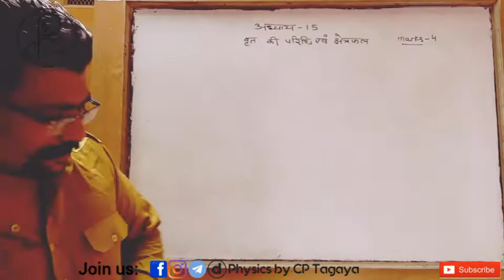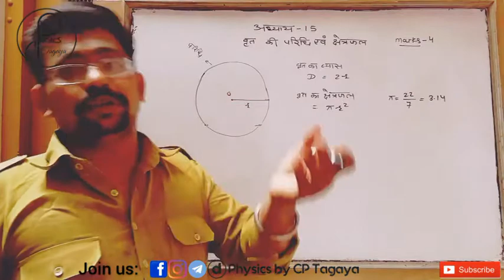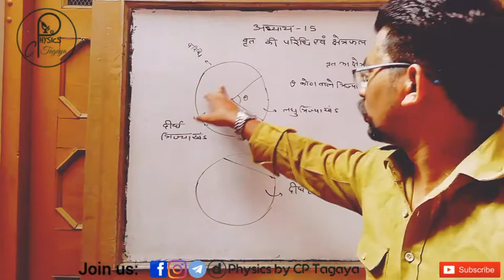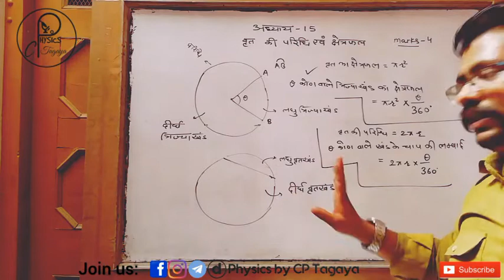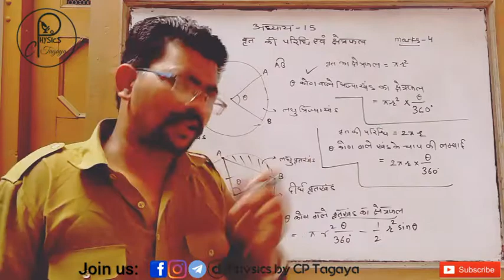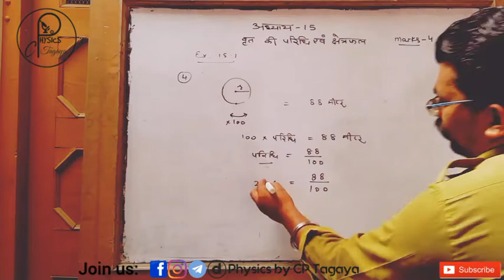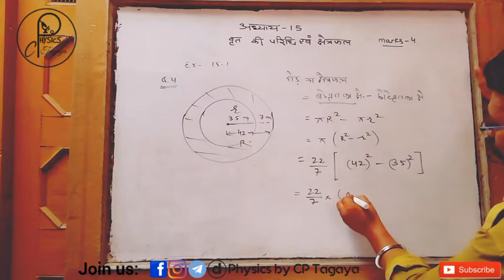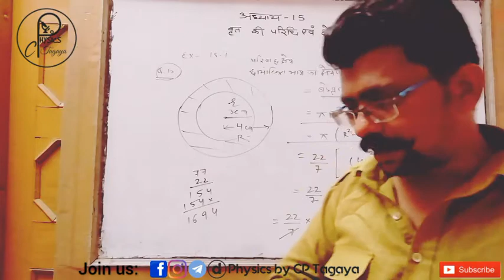Class 10 Math | Area of Sector Segment of Circle | Doctor Physics Kuchaman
Class 10 rbse board mathematics

अध्याय - 15

"इस विडियो मे आप कक्षा 10 के अध्याय 15 वृत तथा वृत से संबंधित त्रिज्या खंड का क्षेत्रफल, वृत खंड का क्षेत्रफल, त्रिज्या खंड के चाप की लंबाई से संबंधित सभी महत्वपूर्ण प्रश्नों का समावेश किया गया है

प्रश्‍न माला - 15.1 , 15.2 , 15.3